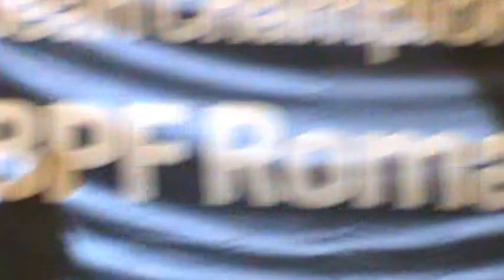2012-WBPF-ROMÁNIA-TIMISOARA-PAÁL MODE-video-58:Paál László